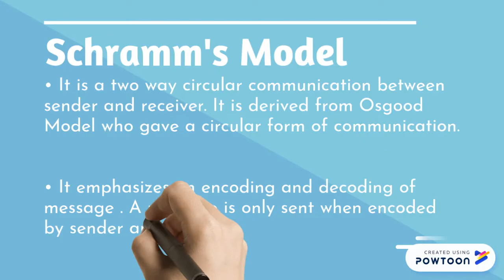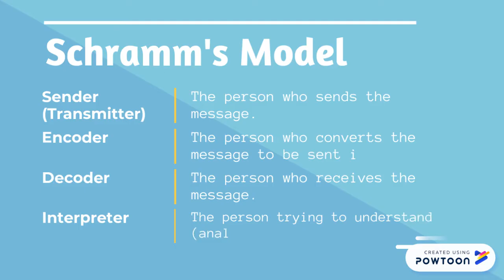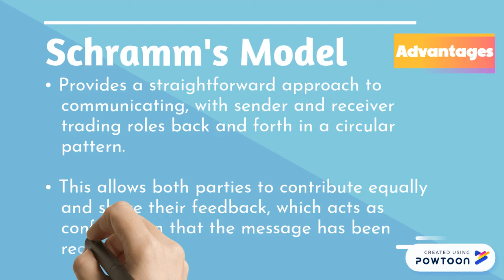Schramm's Model of Communication